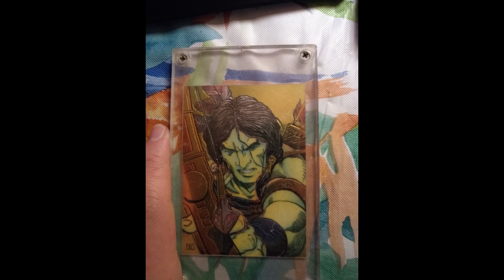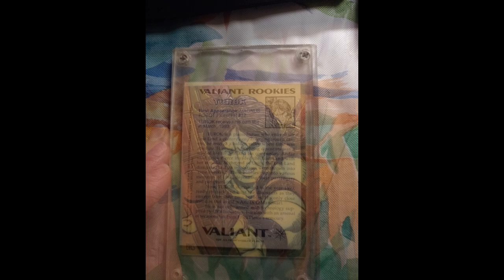Real Life Friends 337 - Technical Difficulties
Another episode with some problems in between :O